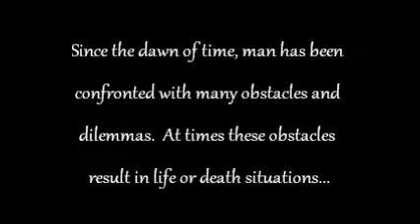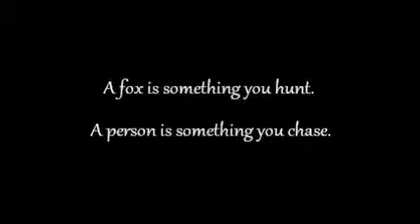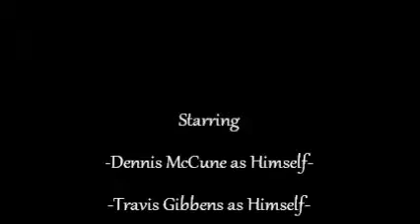I Don't Believe Anything!!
This is a lesson in rationing food.  Don't be a dummy learn to share